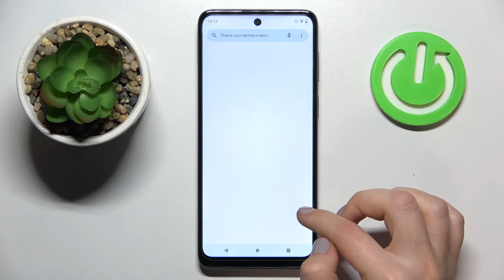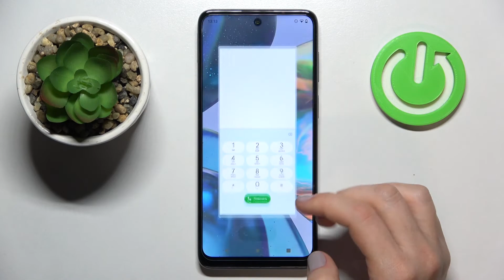Как узнать номер imei и серийный номер Moto G22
Если вы хотите узнать больше полезной информации на тему Moto G22, советуем вам посетить наш сайт: hardreset.info/ru

Всем привет, дорогие друзья, в сегодняшнем видео мы покажем вам проверить Moto G22 с помощью IMEI кода. IMEI код в Moto G22 позволяет узнать его характеристики. IMEI код выдается каждому Moto G22 после подключения SIM карты.

Как проверить Moto G22 с помощью IMEI код? Куда ввести IMEI код Moto G22 ? Как узнать IMEI код Moto G22 ? Как активировать в Moto G22 IMEI код?